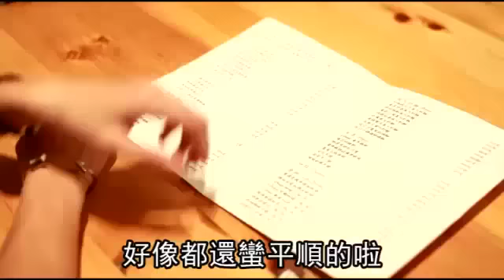台灣今天我最帥黃弘吉：青春型男桃桃最怕沒後路！喜歡自然不做作女生！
(蘋果動新聞)今年20歲的黃弘吉，目前在服飾店打工的他，希望能擁有一家自己的服飾店，但他從高中起除了到學校上課之外，放學後還到美髮店當助理，大學時更選修美甲課考得證照，他坦言萬一服飾店經營不善，至少還能做美髮或美甲，因為他的人生最怕沒後路。喜歡跟人接觸，所以在服飾店打工，也常跟客人成為朋友。我個性有點沒安全感，所以課後到美髮店當助理，還去考美甲證照。同學要舉辦成果展，請我幫忙當模特兒，在臉上做一些特殊造型。曾經去參加千人美甲活動，到現場幫民眾做指甲。我個性比較活潑好動，朋友覺得我很三八，幫我取了一個綽號叫桃桃。我跟朋友去海洋音樂季，把衣服捲起來模仿時尚秀的模特兒。我跟妹妹小時候，因為有妹妹，讓我更懂得如何跟女生相處。我喜歡自然、不做作的女生，最怕那種面無表情、不笑的女生。國中時比較叛逆，因為老師說話口氣不好，所以曾跟老師起衝突。
姓名：黃弘吉
綽號：桃桃
年齡：20歲
身高：178公分
體重：60公斤
星座： 雙魚座